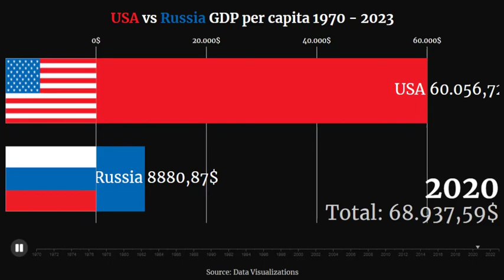USA vs Russia GDP Per Capita 1970 - 2023 - Bar Chart Race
U.S. vs Russia GDP per capita 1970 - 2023 is a horizontal bar graph that shows the ups and downs of the United States and Russia's GDP per capita in figures as a percent of the other nations' GDP. The numbers are based on data released by the World Bank. The original source for the data is the national statistics bureau.

Here's the story of how two countries raced to build their economies with very different methods for decades. In the end, one country has chosen a free market that has led to triumphant results and it all happened because of a narrow-minded businessman from the other country in question who was not ready to acknowledge the power of the free market. Let's take a look at this interesting comparison between the GDP per capita of Russia and United States over the past 50 years.